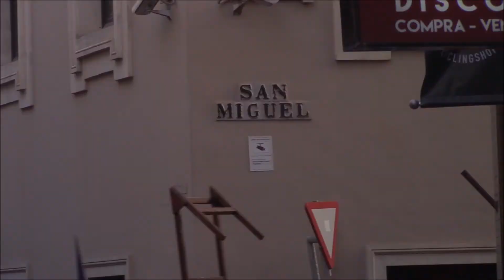Misterio de la Coronación de Espinas (El Valle) en García Tassara esquina con Amor de Dios 2017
Cristo de la Coronación de Espinas, de la Hdad del Valle, en la calle García Tassara esquina con Amor de Dios, en la tarde del Jueves Santo del 2017